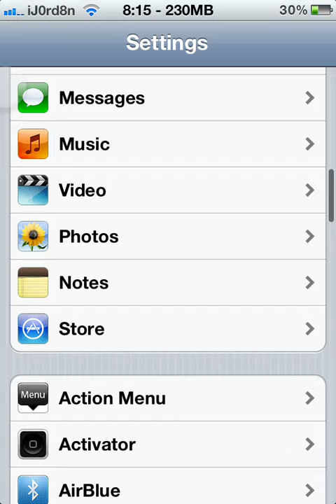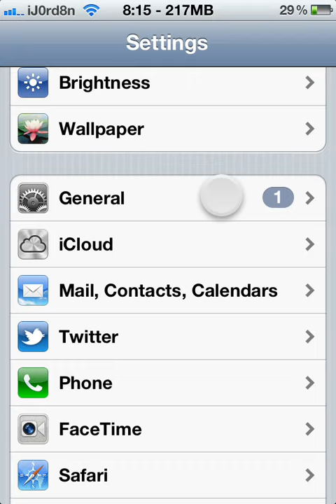Slide My Name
How to Change the Slider Unlock on your iDevice